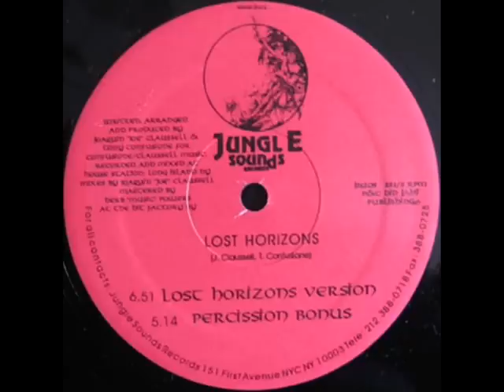Instant House Lost horizons.wmv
Mixed By - Joaquin "Joe" Claussell
Producer, Arranged By - Joaquin "Joe" Claussell* , Tony Confusione
Written-By - J. Claussell* , T. Confusione*
1993